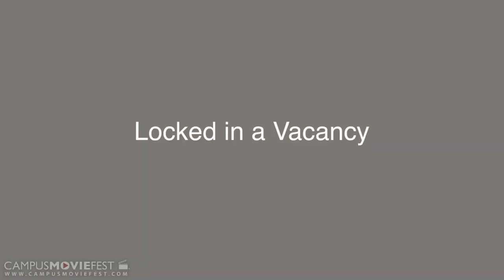Locked in a Vacancy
A lonely man finds himself locked in a vacant house. But you soon learn the house is not necessarily a physical place but an emotional place he has locked himself into. He realizes he is trapped and journeys to set himself free.

Created by Vance Carrigan's Crew at North Carolina State University in 2013 as part of Campus MovieFest, the world's largest student film festival.

Locked in a Vacancy Cast & Crew :
Vance Carrigan - Captain
with
Otis B. Robinson, Jr. - Actor
zephaniah gustavus park - Actor